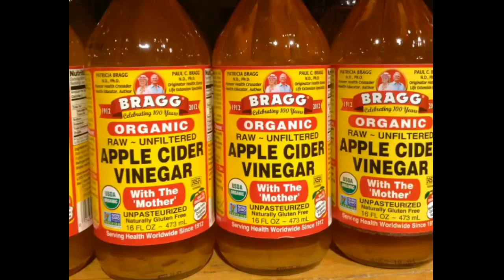MGA BENIPISYO NG APPLE CIDER VINEGAR | ATING ALAMIN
Sa vidoeng ito pag uusapan namn natin ang mga benipisyo na makukuha natin sa apple cider vinegar.

Kung nagustuhan nyo po ang videong ito please dont forget ..